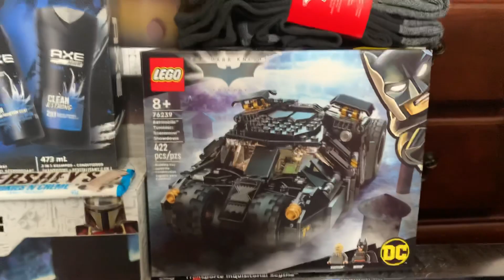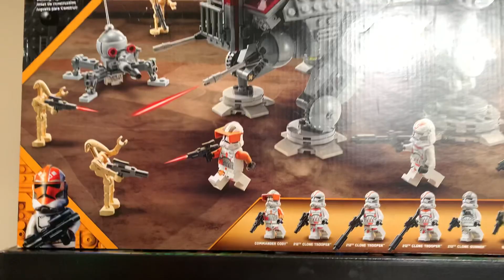2022 Christmas Haul!!!!!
I’m spoiled. Merry Christmas!!!